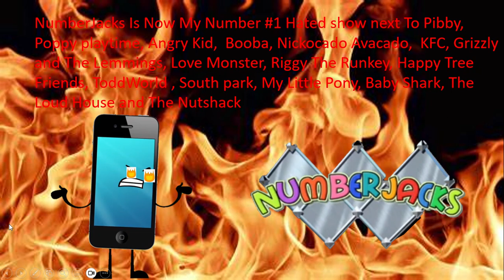1 Opinion Change (U Happy @BonkersButBrilliantOfficial @ThomasAndFriendsRocksPPSucks and Other NumberJacks Haters)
Reasons:
Its Too Annoying
The Characters are creepy
I Never Liked this show
I Pefrfer NumberBlocks Over NumberJacks
If You Like This Show ICHYO